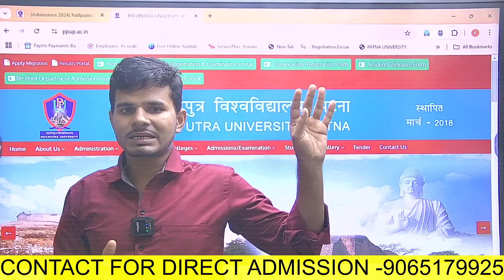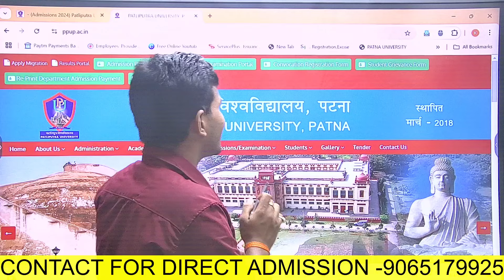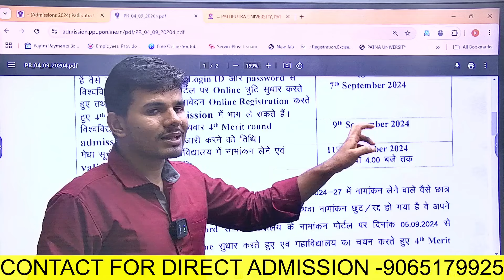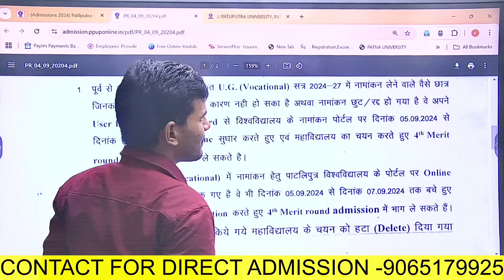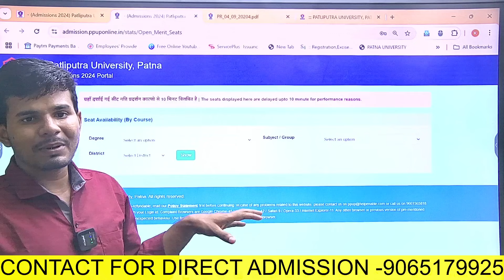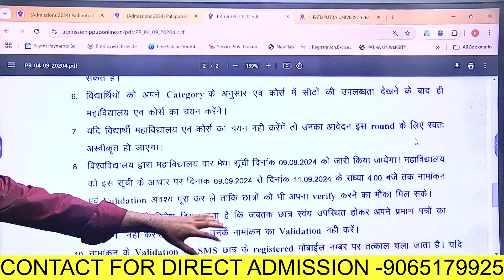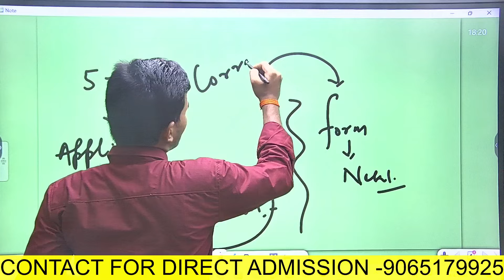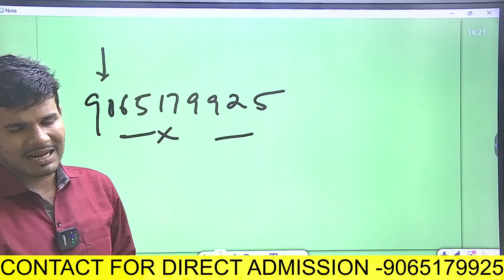Patliputra University UG vocational spot round admission#ppu bca bba biotech new apply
Patliputra University UG Vocational Admission Form 2024 Kaise Bhare | PPU BCA, BBA 2024 Apply Online
Patliputra University UG Vocational 1st Merit List 2024
patliputra university ug vocational online form 2024, patliputra university ug vocational online form